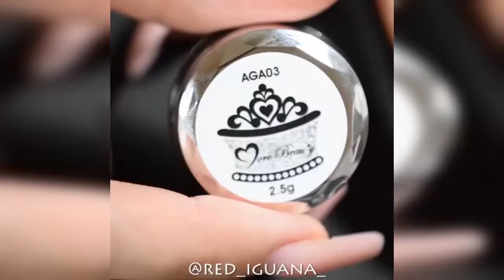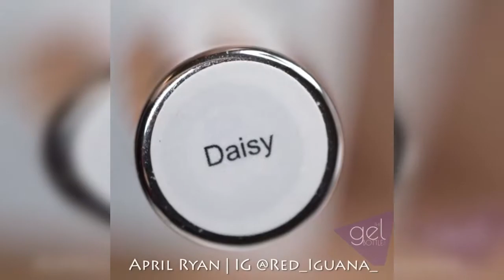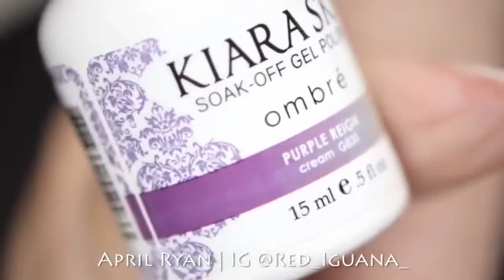New Nail Art 2017 ♥ Top Nail Art Compilation #184 ♥ The Best Nail Art Designs & Ideas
Everyday we show you the best DIY Ideas like clothes life hacks, nail &amp; more amazing hairstyle compilation.

-Credits: red_iguana_
Once I have received your message and determined you are the proper owner of this content I will have it removed! beauty nail
nail art
nails
nail
nail polish
the best nail art designs compilation
just girly things
beauty channel
beauty nail
nail art
nails
nail
nail polish
just girly things
beauty channel
beauty nail
nail art
nails
nail
nail polish
just girly things
beauty channel
beauty nail
nail art
nails
nail
nail polish
just girly things
beauty channel
beauty nail
nail art
nails
nail
nail polish
just girly things
beauty channel
beauty nail
nail art
nails
nail
nail polish
just girly things
beauty channel
beauty nail
nail art
nails
nail
nail polish
just girly things
beauty channel
beauty nail
nail art
nails
nail
nail polish
just girly things
beauty channel
beauty nail
nail art
nails
nail
nail polish
just girly things
beauty channel
beauty nail
nail art
nails
nail
nail polish
just girly things
beauty channel
beauty nail
nail art
nails
nail
nail polish
just girly things
beauty channel
beauty nail
nail art
nails
nail
nail polish
just girly things
beauty channel
beauty nail
nail art
nails
nail
nail polish
just girly things
beauty channel
beauty nail
nail art
nails
nail
nail polish
just girly things
beauty channel
beauty nail
nail art
nails
nail
nail polish
just girly things
beauty channel
beauty nail
nail art
nails
nail
nail polish
just girly things
beauty channel
beauty nail
nail art
nails
nail
nail polish
just girly things
beauty channel
beauty nail
nail art
nails
nail
nail polish
just girly things
beauty channel
beauty nail
nail art
nails
nail
nail polish
just girly things
beauty channel
beauty nail
nail art
nails
nail
nail polish
just girly things
beauty channel
beauty nail
nail art
nails
nail
nail polish
just girly things
beauty channel
beauty nail
nail art
nails
nail
nail polish
just girly things
beauty channel
beauty nail
nail art
nails
nail
nail polish
just girly things
beauty channel
beauty nail
nail art
nails
nail
nail polish
just girly things
beauty channel
beauty nail
nail art
nails
nail
nail polish
just girly things
beauty channel
beauty nail
nail art
nails
nail
nail polish
just girly things
beauty channel
beauty nail
nail art
nails
nail
nail polish
just girly things
beauty channel
beauty nail